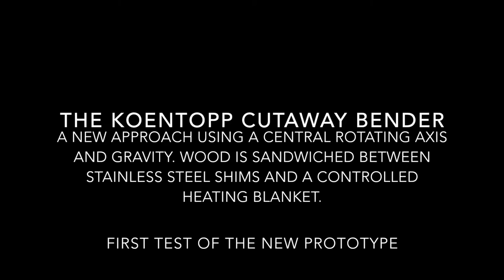The Koentopp Cutaway Side Bender - Koentopp Guitars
The idea behind this tool is to support the wood at every bend. Its actually very close to bending on a pipe with a metal slat but uses rotation and gravity to aid in the bend. This test side came out perfect and was quite fast. I've had a few more ideas and tweaks upon this already. If you would like to read more or have any questions please

You might notice the controller reading low as I am usually bending maple between 270-300 degrees. The placement of the thermocouple in this run was inaccurate and I knew the blanket was much hotter south of the thermocouple. I went more on feel here as the wood basically was bending itself. I also think that with a well supported side material, the wood can bend at a lower temperature.  I also used very little water, as I normally do for figured maple.